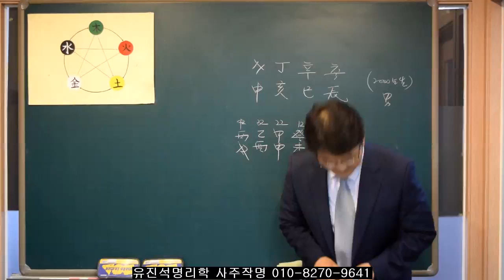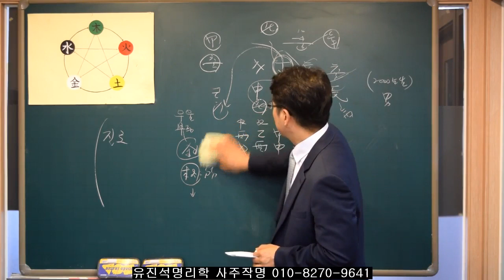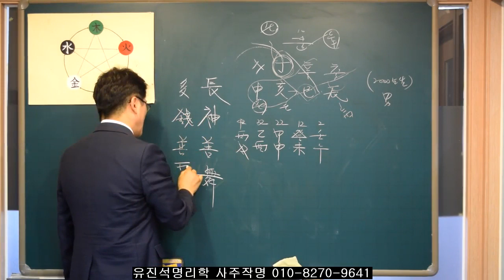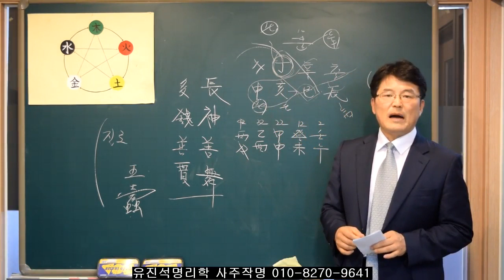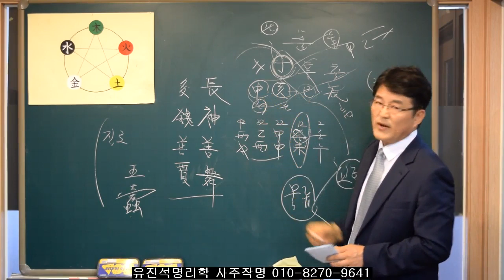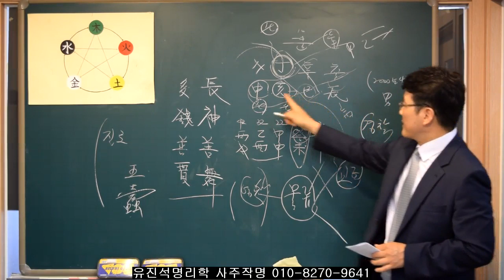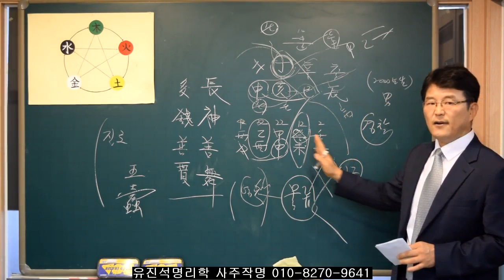109."직업과 적성 사주를 통해 찾는다!" (사주에는 개개인 고유의 특성이 있다)유진석명리학강의